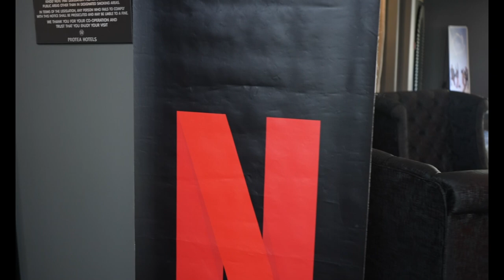Netflix: Yoh! Christmas Press Junket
Host: Sinethemba Sijula

Creative Director: Tshegofatso Kolotse

About Yho ! Christmas

Netflix's latest romantic comedy, Yoh! Christmas is here and is set to debut on 15 December 2023 starring Katlego Lebogang as Thando who is on a quest to find love before the big family dinner and only has 24 days to make it happen.